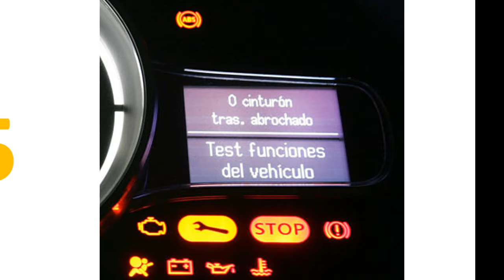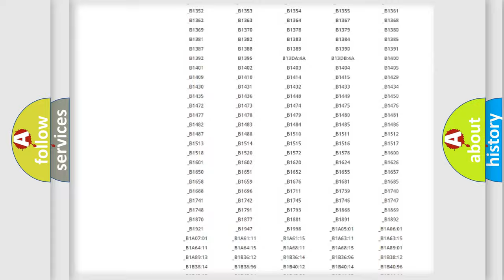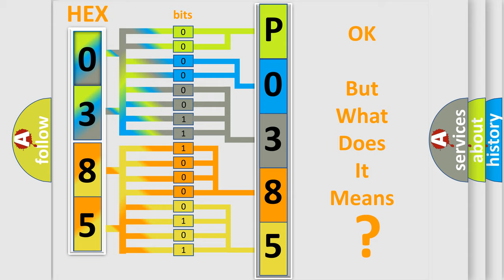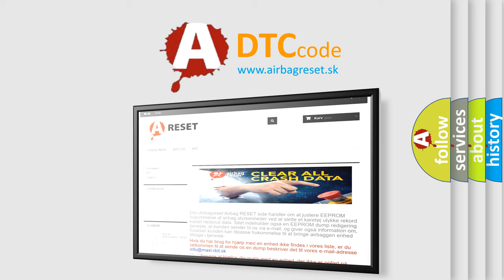DTC Pontiac P0385 Short Explanation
Contents:
0:21 Basic DTC analysis according to OBD2 protocol standard.
1:48 Insight into programming
2:58 A diagnostically understandable description of the Diagnostic Trouble Code
3:05 Basic error definition

Make:
Pontiac
Code:
P0385
Definition:
Crankshaft Position (CKP) Sensor B Circuit
Description:
The engine run time is more than 3 seconds.DTC P0385 runs continuously when the above condition is met.